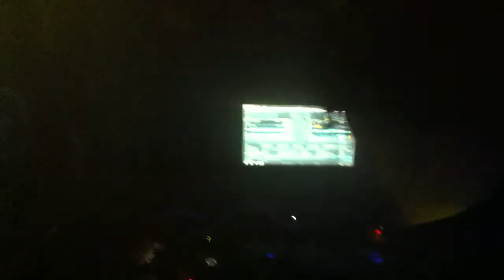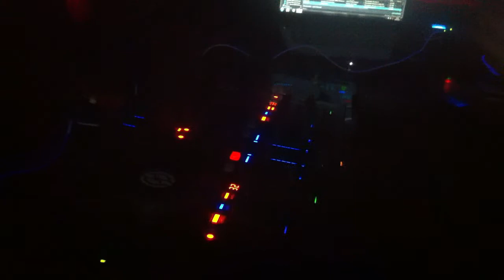Hi-Frequency 'Spread The Love'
@ the Union Club, Vauxhall, London. April 2014